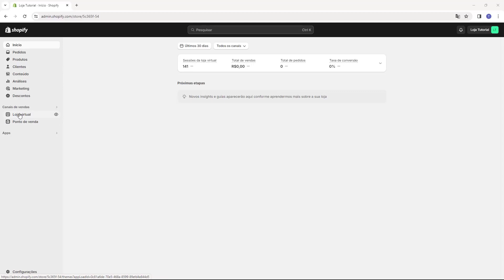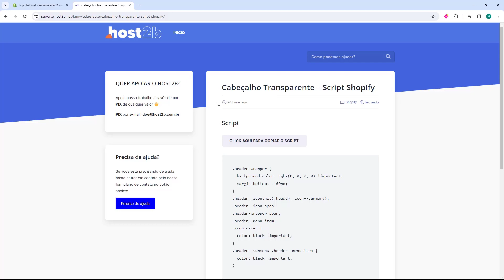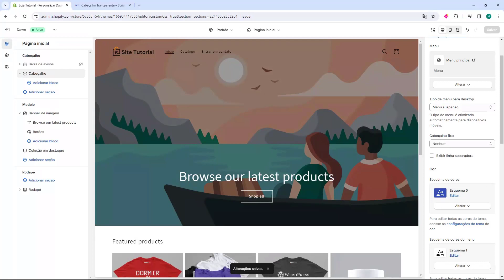DROPSHIPPING: Cabeçalho Transparente na loja do Shopify (Rápido e Fácil) 2024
Aprenda Como Configurar o  Cabeçalho Transparente no Dropshipping da Shopify em poucos minutos